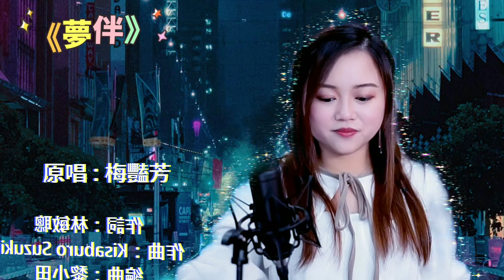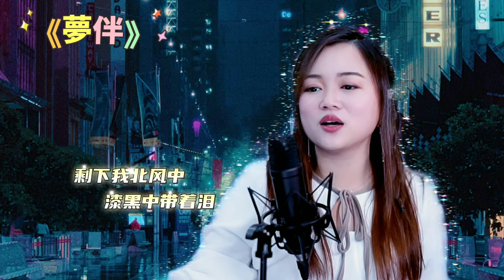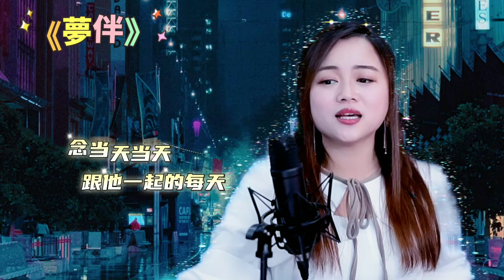《夢伴》梅豔芳「作詞：林敏聰/作曲：Kisaburo Suzuki/編曲：黎小田」小米@mila_lam Cover /Live🎤 233 集